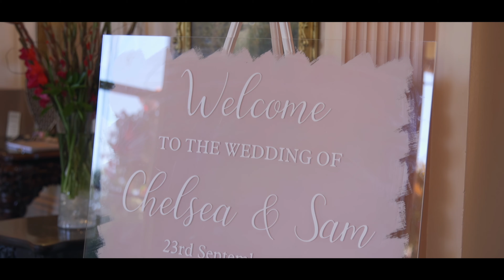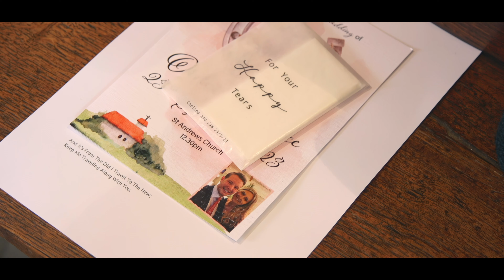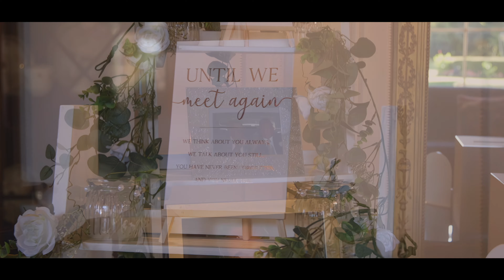Chelsea & Sam's Wedding Video - The Lawn, Rochford